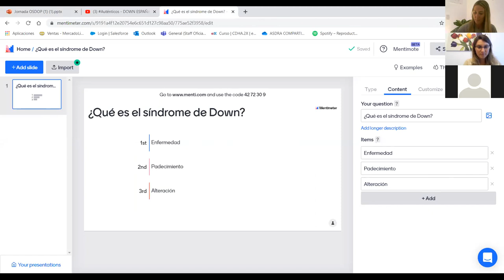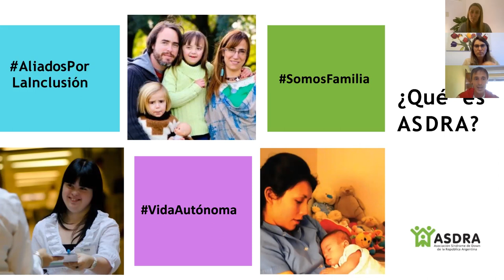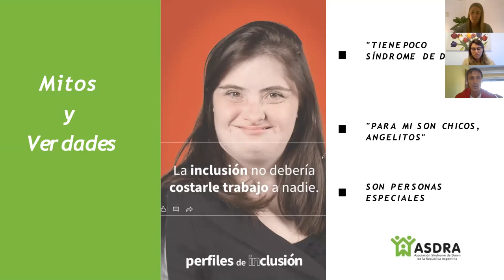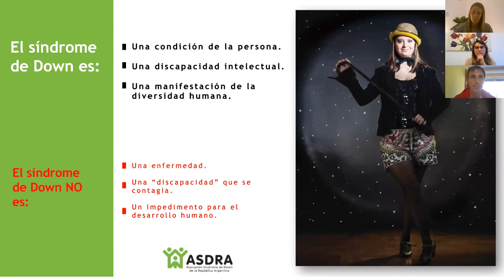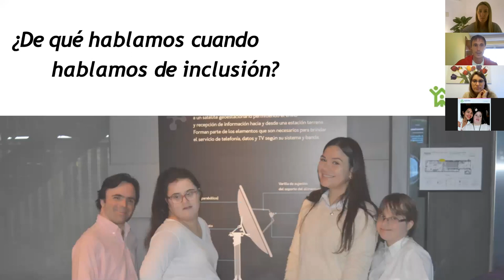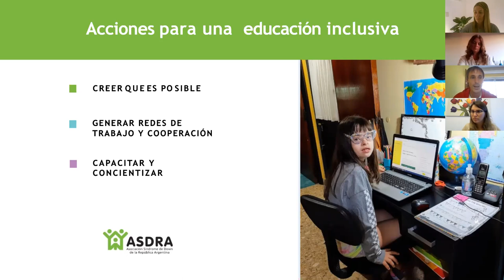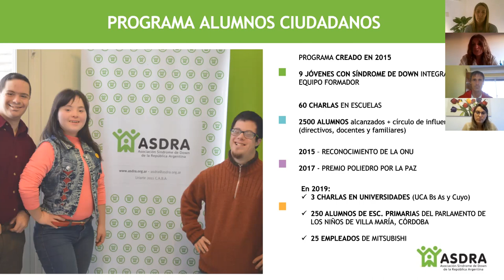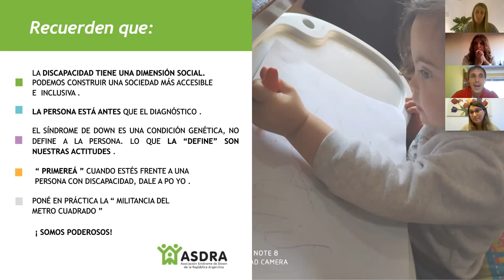Síndrome de Down, ¿vemos a la persona o la discapacidad?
Jornada de reflexión dirigida a empleados de OSDOP sobre síndrome de Down, diferencia entre integración e inclusión, cómo referirnos a las personas con síndrome de Down y sobre la importancia de promover una educación inclusiva.